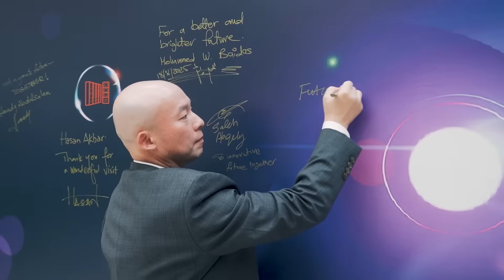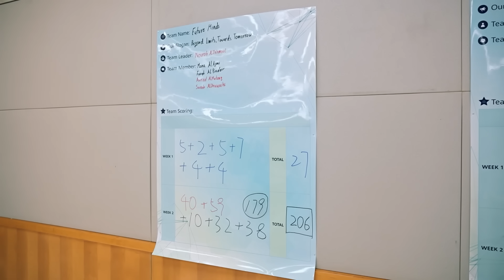Pioneers of Tomorrow's Technology: Empowering Kuwaiti Youth with KFAS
Huawei and the Kuwait Foundation for the Advancement of Sciences (KFAS) have launched the Pioneers of Tomorrow's Technology program, offering advanced 5G and AI training to 15 outstanding Kuwaiti students.

Through this initiative, Huawei and KFAS reaffirm their shared mission to nurture local talent, promote cross-border knowledge exchange, and drive Kuwait's digital transformation under Vision 2035.

Watch now to learn more about the program and hear from the participating members!